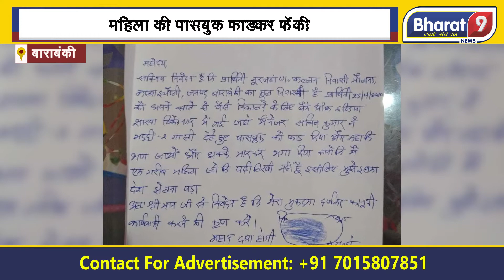ये कैसी जन सेवा ? पब्लिक डिलिंग वाले जनाब का रौब तो देखिए ! || Bharat 9